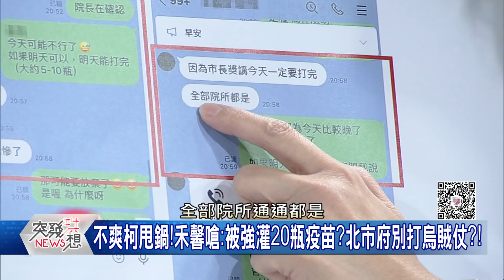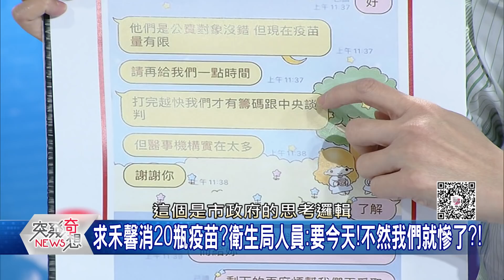精華片段》北農爆群聚!中央與北市「事前不統一」?拒中央幫忙…柯的自負害自己?【突發琪想】20210622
下載【年代電視】APP：
iOS平台：